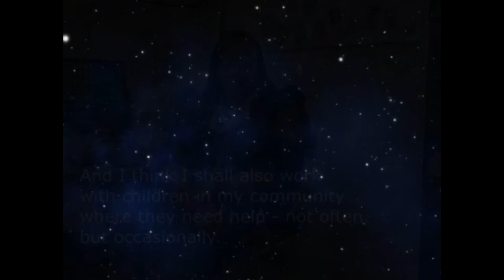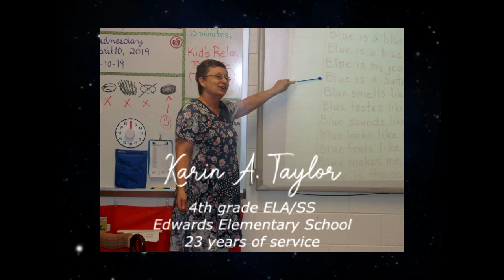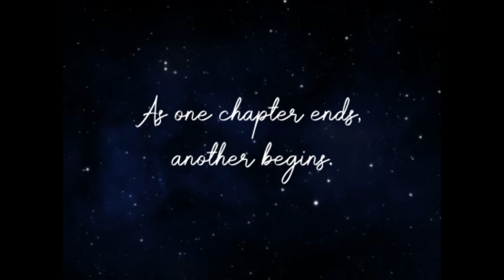Chesterfield County School District Retiree video 2018-19